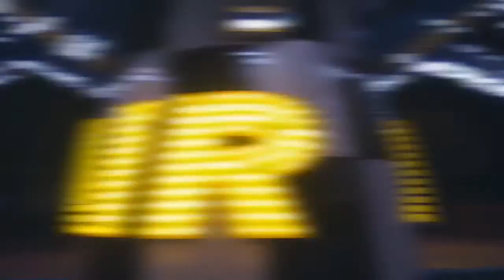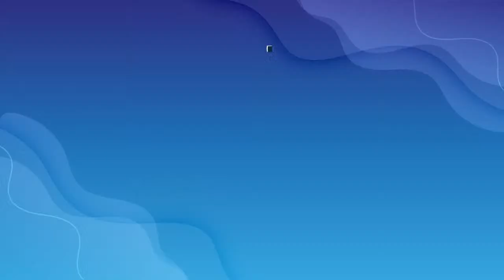Cómo hacer una Libreta Decorada // Hágalo En Casa // 24 de Marzo 2022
Feliz Jueves familia de HágaloEnCasa hoy vamos a realizar un hermoso proyecto una Libreta Decorada con la tallerista Claudia Marmolejo FANTASILANDIA DECORACIONES así que alisten sus materiales para iniciar con este paso paso de esta espectacular manualidad...